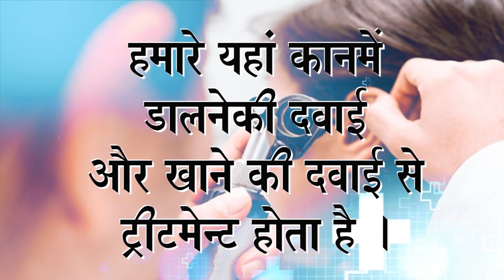Praveen Surana || Deaf Cure Center || Ahmedabad